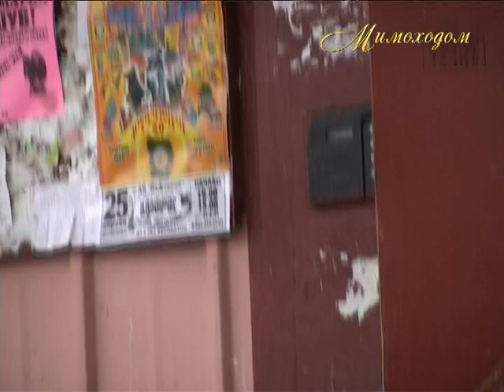"МИМОХОДОМ", 19 апреля 2010 год. Автор проекта О. Дзиов